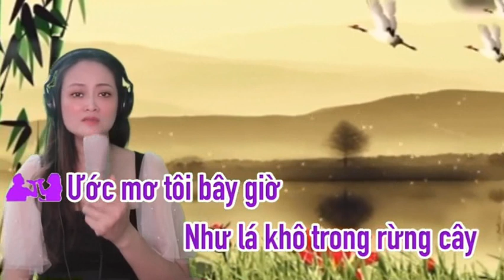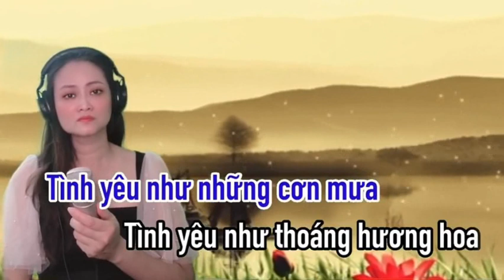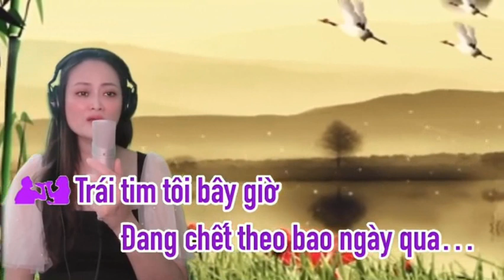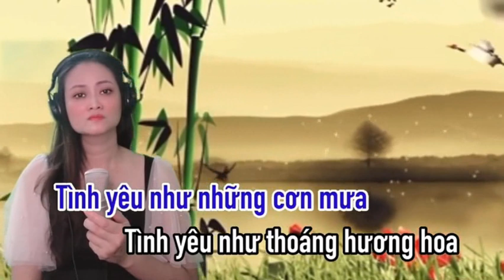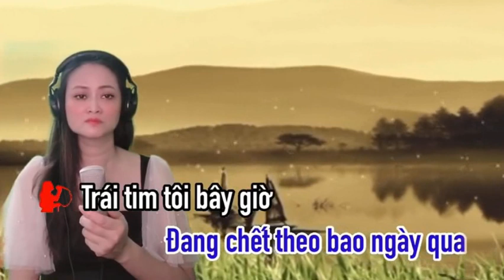Đừng Nói Yêu Tôi - MAI ANH & HOÀNG VĂN